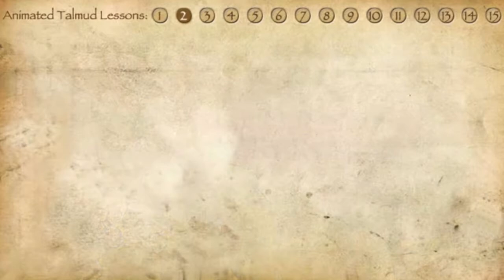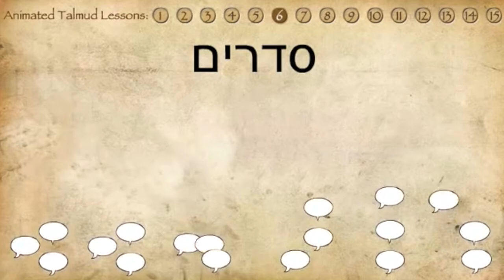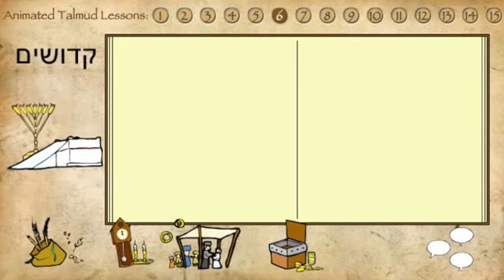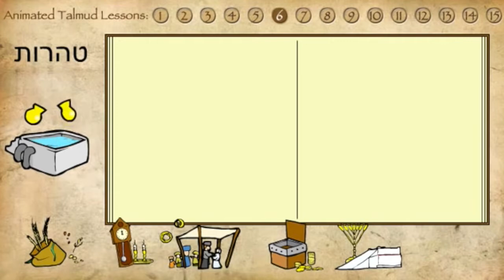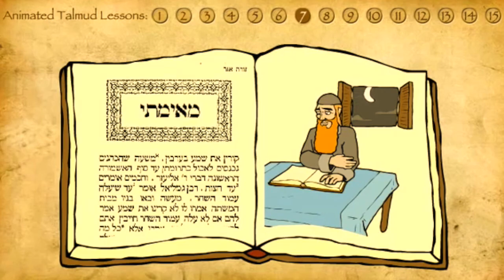The Animated Talmud 2 0